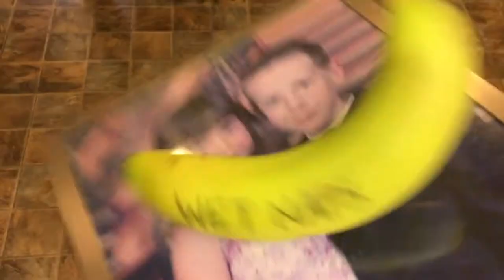rigor mortis for dirt captain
to testify the runner
who drew missiles on our graves
he binged on tainted liquor
and drove cattle herds away
and the girls ate porridge pudding
and the boys all lined up playing the spinet
which rang from the mancave

and the man they call "big sewage"
well his eyes are swollen shut
and seeing is believing
but he only sees so much
and the joy he knows is fleeting
it has caused him to be eating far too much
he longs for some kind of touch

the paranormal mischief
that continues to this day
they promise it will end soon
and they'll send it on its way
and although we can't confirm this
we're pretty sure it's gonna happen soon

i promise to you: rigor mortis for dirt captain